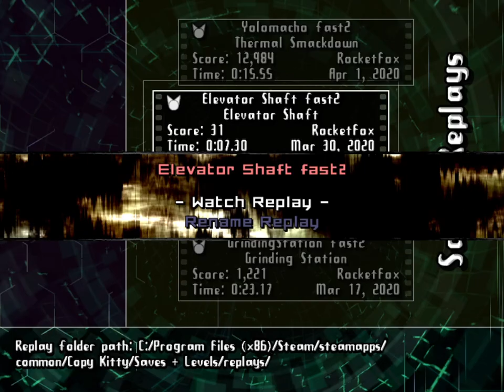Copy Kitty 4-10 Elevator Shaft in 7.30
an improvement of 0.29 seconds. this is an old run I forgot to upload.